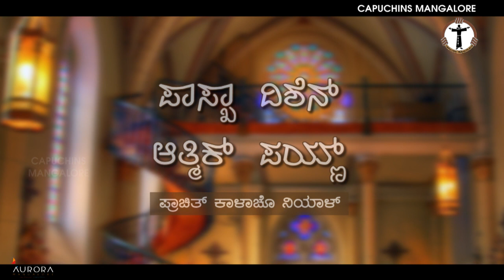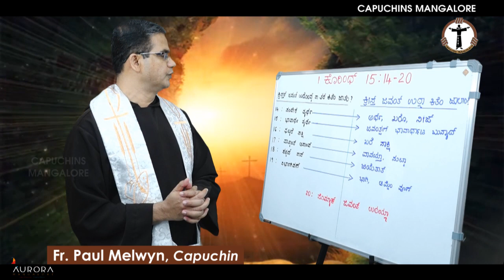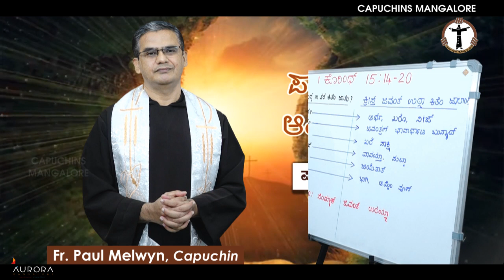Lenten Reflection 2021 ಪಾಸ್ಕಾಚೊ ಆಯ್ತಾರ್ | ಪಾಸ್ಖಾ ದಿಶೆನ್ ಆತ್ಮಿಕ್ ಪಯ್ಣ್ | Fr Paul Melwyn Capuchin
ಪಾಸ್ಕಾಚೊ ಆಯ್ತಾರ್  - ಜೆಜುಚೆಂ ಜಿವಂತ್ಪಣ್

Videography & Editing
Raveen Martis